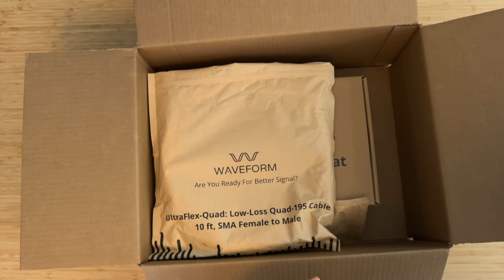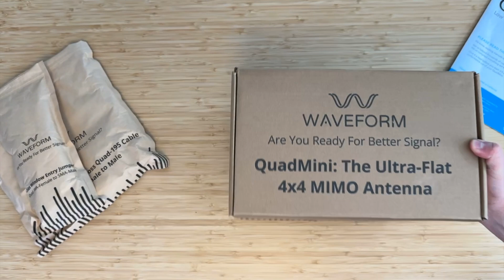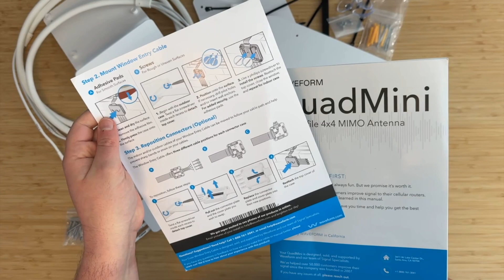Waveform QuadMini Duo Unboxing & Overview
Take a closer look at the all-new QuadMini Duo Bundle with us.

This sleek antenna bundle combines two of our cutting-edge QuadMini antennas, with their omnidirectional, low-profile design for effortless connectivity to 8x8 devices. The "Default Bundle" that we unbox in this video includes the following:

- 2x QuadMini Antenna with 3 ft Cables and SMA-Male Connectors
- 2x Pole Mount Attachment with Reusable Zip Ties
- 2x Desktop Stand Attachment
- 8x Suction Cups
- 8x Screws and Wall Anchors
- 2x UltraFlex-Quad Cable, 10 ft
- 2x Coax Window Entry Cable
- 8x U.FL to SMA-Female Pigtail Adapters
- Detailed User Manual